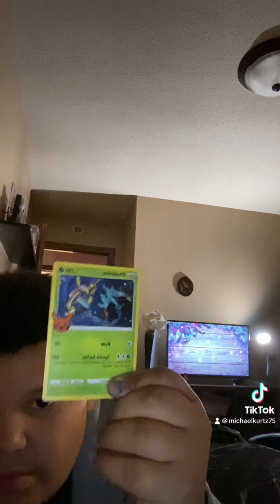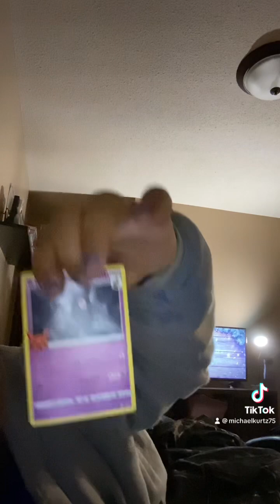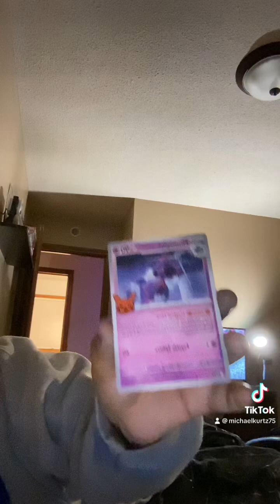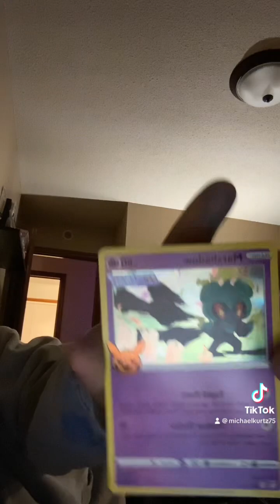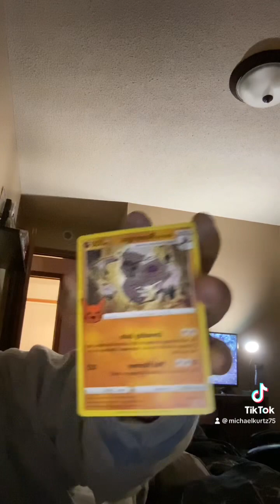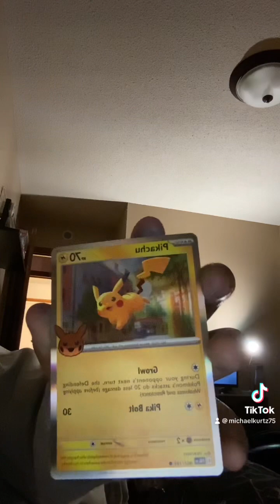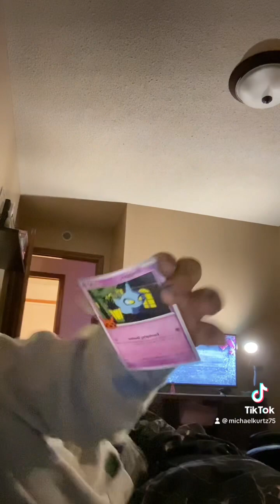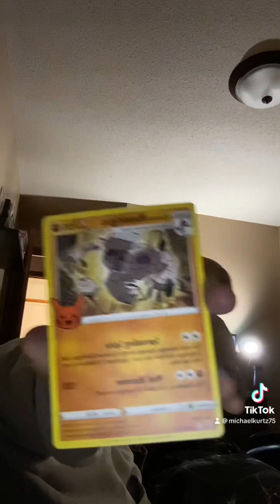My First Pokémon Pack Opening/Trying Hot Candy!